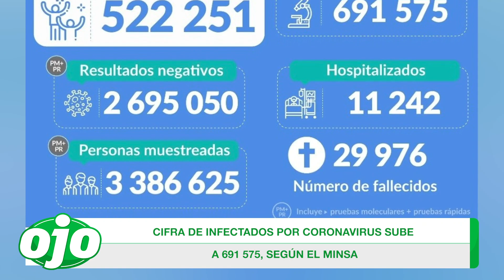Coronavirus en Perú: Minsa reportó 1.598 nuevos casos confirmados de COVID-19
El Ministerio de Salud informó que se elevó a 691.575 el número acumulado de casos positivos de COVID-19 en el país.